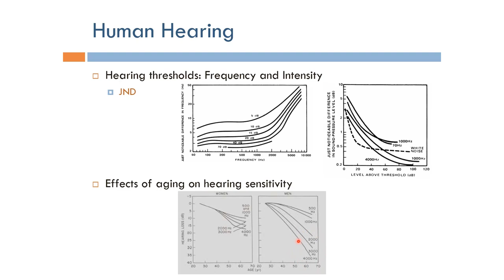Human Factors Engineering: Hearing Thresholds and Effect of Aging (Arabic Narration)